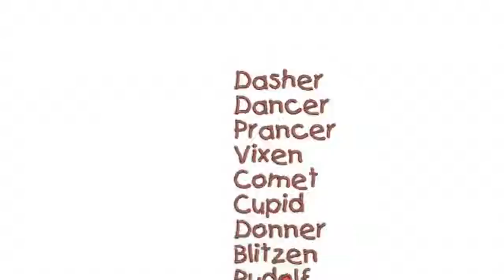NAUGHTY OR NICE? || AMY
Stalk me!!!